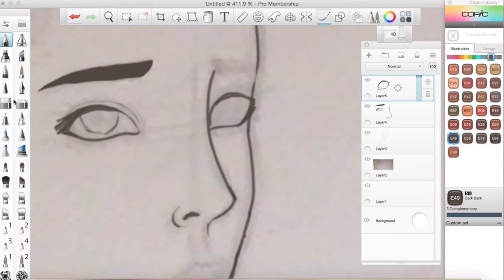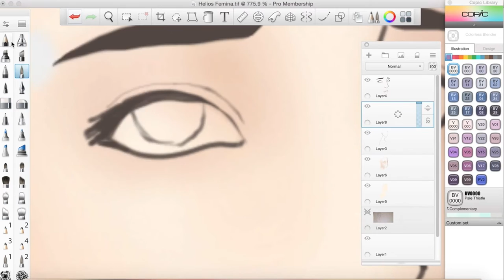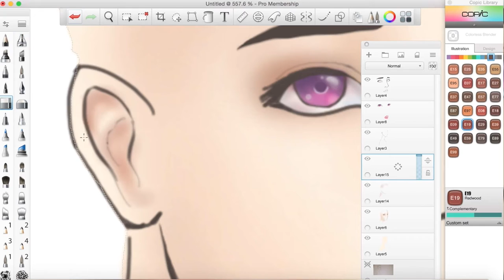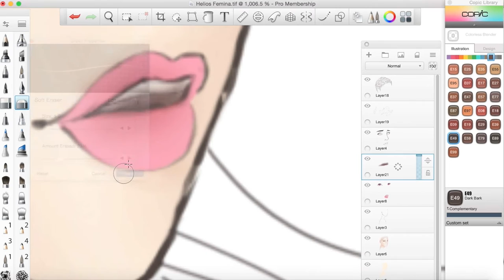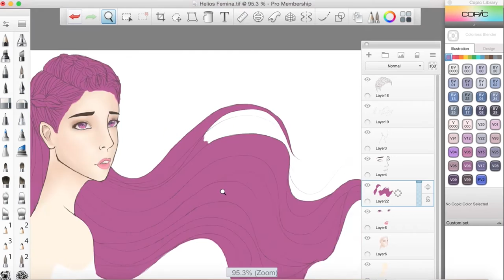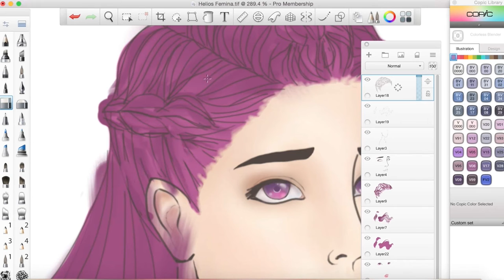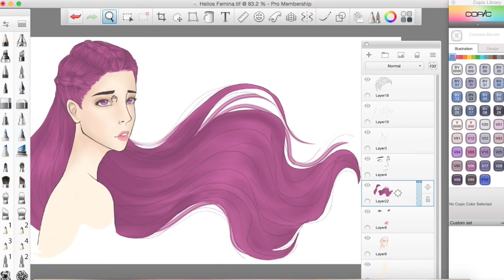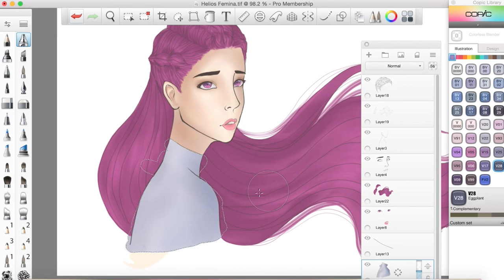Helios: Femina [SpeedPaint]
Hi guys!! so this is a character called Rhea from a webtoon series I'm reading by Michelle Phan called Helios: Femina and its so good!!! I totally recommend it! and this is for a competition I'm entering:)

What I use: Sketch book pro

1. Golden~ Vibe Tracks
2. The Bluest Star~ The 126ers
3. A Sky Full of Stars~ Coldplay (Robin Schulz Edit)